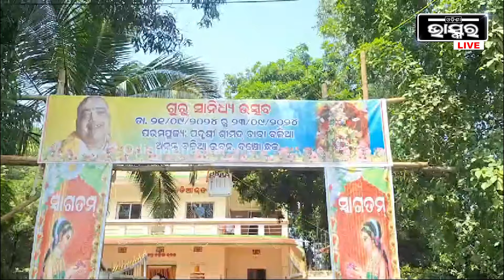ପିସି ନୁହେଁ ପୁରଷ୍କାର ନିଅ କାମ ଭଲ ହେବ..ବଜ୍ରପାତ ପାଇଁ ତଳଗଛ ଓ ଖଜୁରୀଗଛ ଅତ୍ୟନ୍ତ ଆବଶ୍ୟକ